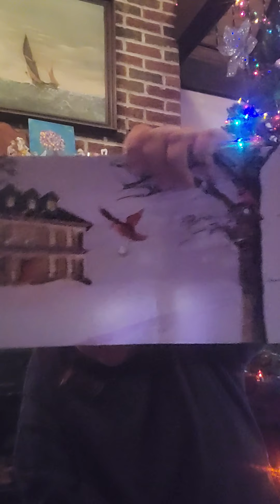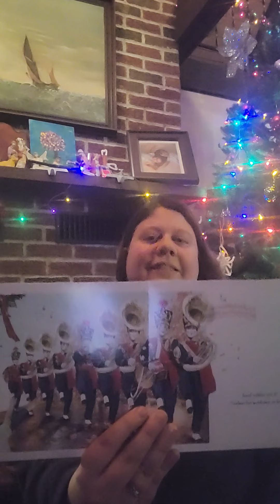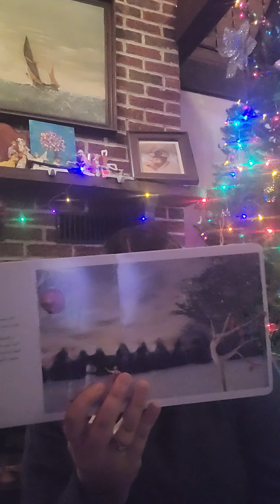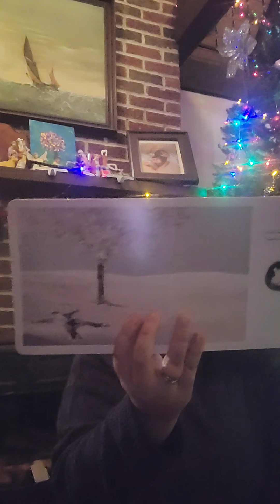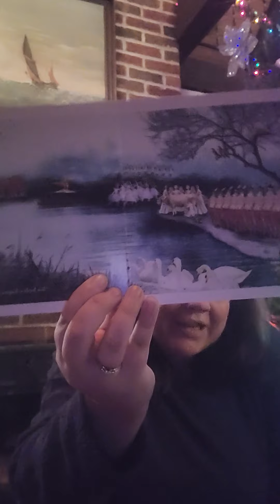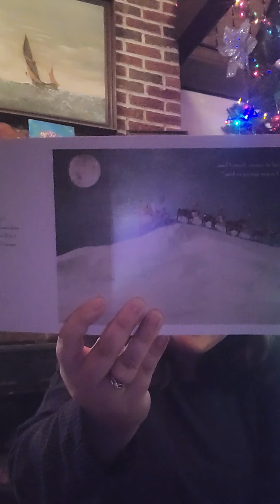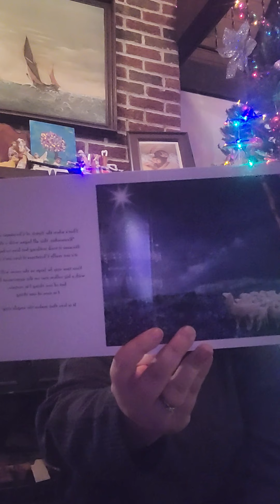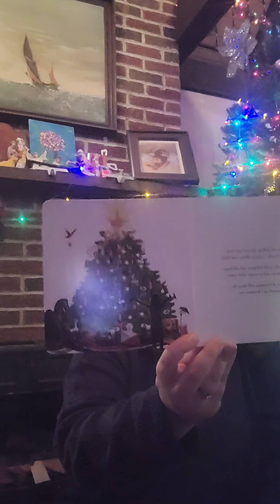Children's Christmas Story time